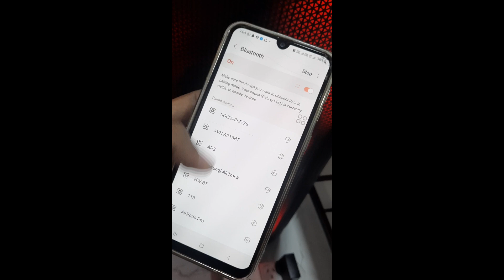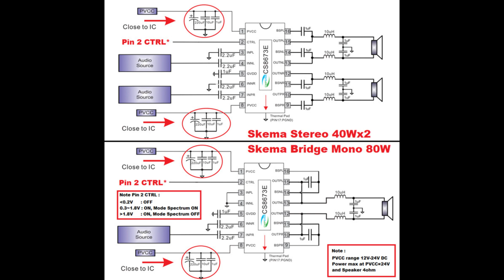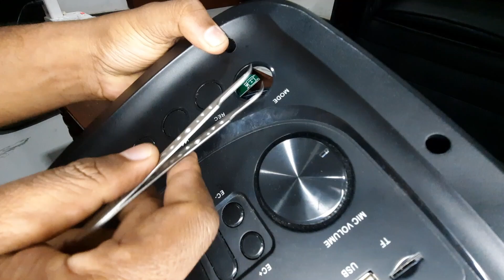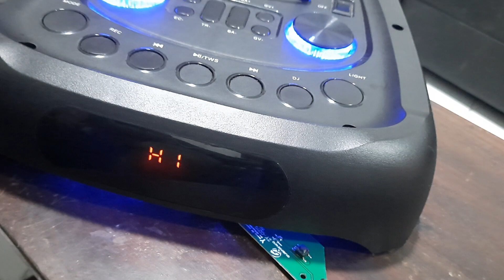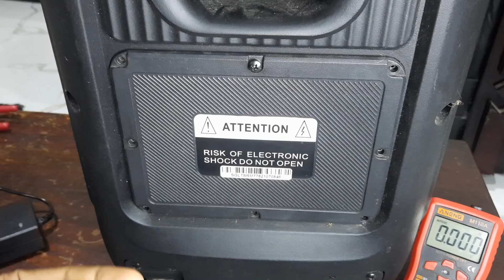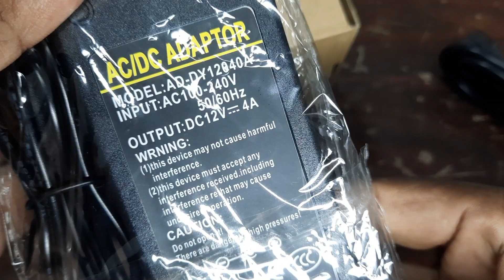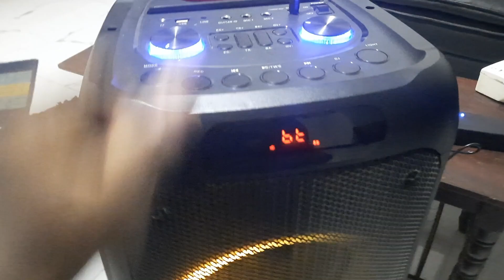PARTY BOX Repair-JBL Party Box Repair |SGL Singhagiri Party box අලුත්වැඩියා කිරීම-bluetooth speakers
PARTY BOX Repair | JBL Party Box Repair |Party Box- partybox bluetooth speakers- අලුත්වැඩියා කිරීම sinhala